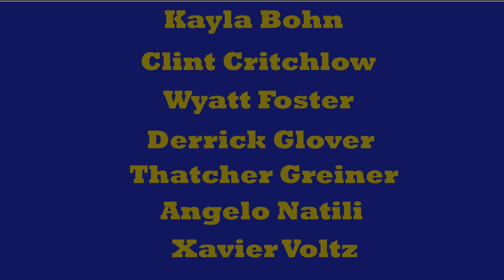11 - 13 - 24